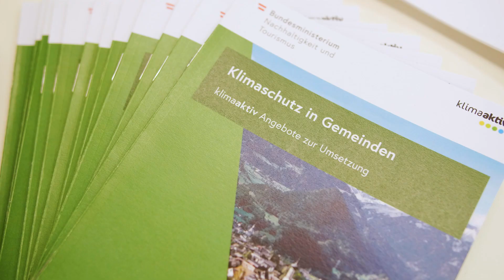klimaaktiv Jahrestreffen 2019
Neben spannenden Vorträgen und anregenden Podiumsdiskussionen durften wir auch zahlreiche neue Unternehmen aus ganz Österreich in unserem Partnernetzwerk willkommen heißen. Werdet auch Ihr heute noch Teil der Klimaschutzbewegung - alle Infos